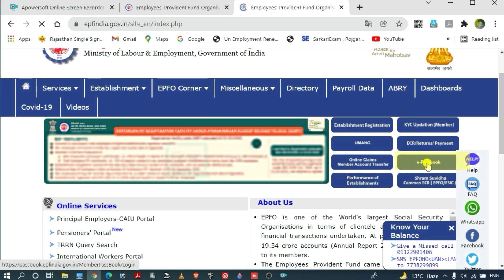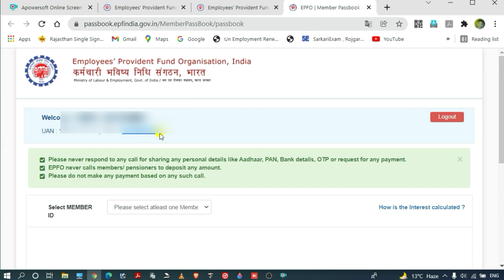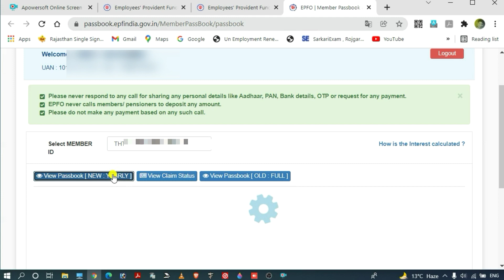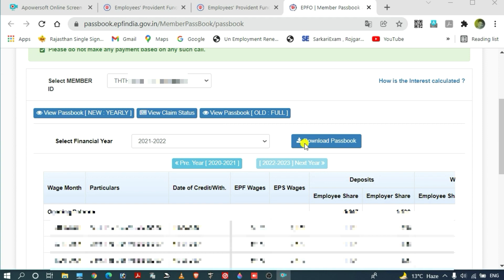PF Balance check online | How to Check PF/EPF Balance Mobile | PF का पैसा कैसे निकाले? | PF Claim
pf account balance check
pf password forgot
passbook online view and download
EPF Balance check online
PF PassBook Not Open Problem Solve
EPF balance check
Online PF withdrawal process Mobile
How to check PF/EPF balance on mobile
PF Balance and Passbook online
PF Balance check online
PF withdrawal process from mobile
How to add nominee in EPF account online in mobile (PF e-nomination) 2022
पीएफ का पैसा मोबाइल से 5 मिनट मे कैसे निकाले
पीएफ का पैसा मोबाइल से कैसे निकाले ।
PF का पैसा कैसे निकाले? | PF Claim
How to view epf passbook,
pf passbook not opening problem solved,
pf passbook without/after nomination
PF balance check online pf balance kaise check karen,
pf balance check online hindi pf balance check kaise karen,
epfo balance enquiry,
pf balance kaise check kare,
how to pf balance check online,
how to pf balance check,
how to pf balance check in hindi,
how to pf balance enquiry,
How to check pf balance online
epfo balance enquiry |
UAN passbook